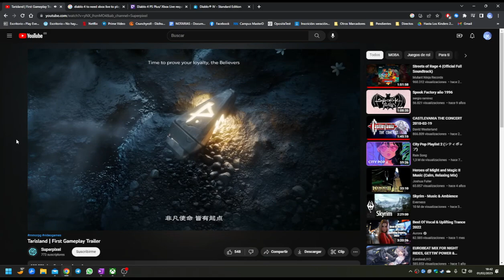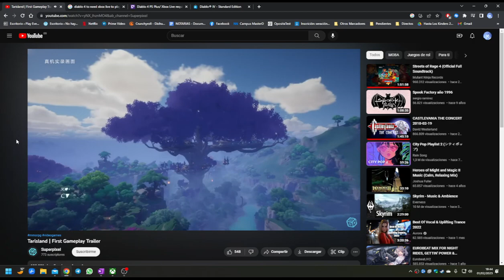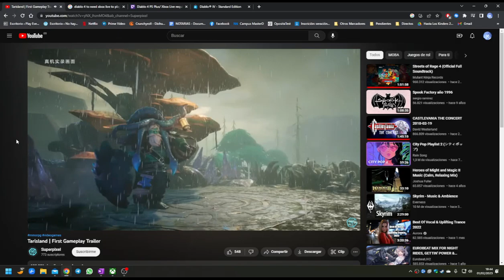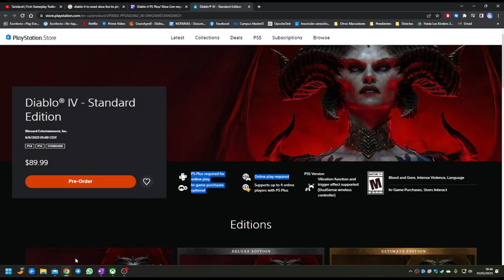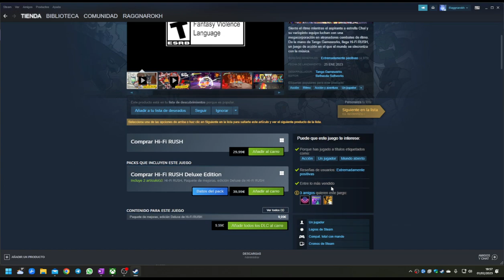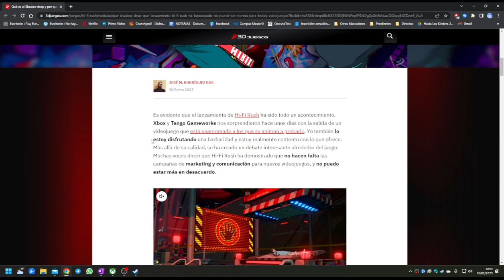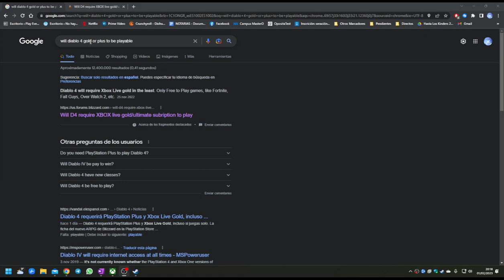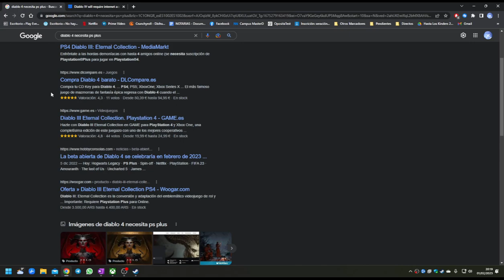RaggnaPodcast 16 - Prensa&Marketing de videojuegos VS Caso Hi-Fi Rush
¡Muy buenas!

¡Otro mes más y otro RaggnaPodcast!

Enero ha sido mucho enero y nos ha dado bastantes cosas de las que hablar. En particular, tras esta última semana, con el Developers Direct que hizo Microsoft y el Shadow Drop (palabro molón) de Hi-Fi-Rush ha puesto sobre la mesa el debate de cuán necesarios son los medios especializados y esas infinitas campañas de marketing que tienen los juegos
¿Son necesarias? ¿La gente no conocería los juegos si no se empieza a hablar de ellos con años de antelación? O por el contrario, ¿hoy en día la información es tan explosiva que el lanzamiento de un juego (de calidad) podría trascender de esa fase de publicidad?

Es un tema que, personalmente, me apasiona. Os lanzaré otra pregunta con bastante mala leche ¿Qué utilidad real tiene la prensa especializada en videojuegos en un contexto como el actual en el que otros agentes han copado su nicho de utilidad? Por favor, si se os ocurre algo, ¡contadmelo!

Así, en resumen.